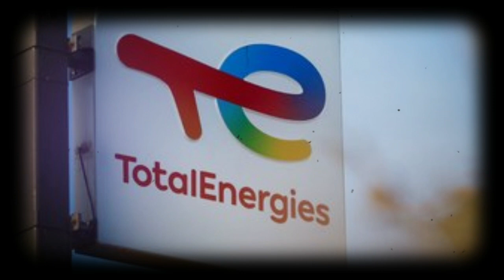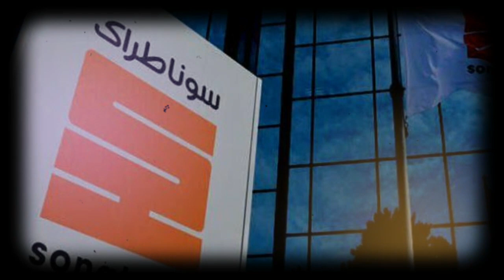Total 💰 profite du rapprochement Macron-Tebboune 🇫🇷🇩🇿 pour renforcer sa présence en Algérie 🛢️ !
Découvrez comment Total, le géant pétrolier français, se renforce en Algérie grâce à des rapprochements politiques clés. Les relations entre Macron et Tebboune influencent l'avenir énergétique de ces deux nations. Ne manquez pas notre analyse détaillée de cette situation complexe.